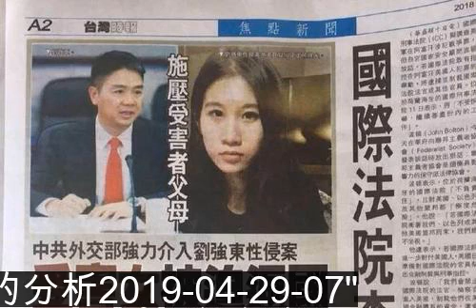许律 强奸案的判定以及刘强东案件的分析2019 04 29 07